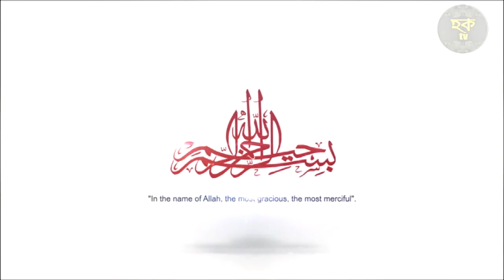সিদ্দিকে আকবরের জীবনী | সৈয়দ আহমদুল হক মাইজভান্ডারী। New Bangla Waz 2019 । Hoque tv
ইসলাম সম্পর্কে জানার জন্য, ইসলামের বাণী সর্বত্র বিস্তারের জন্য আমরা চেষ্টা চালিয়ে যাচ্ছি। আমাদের এই প্রচেষ্টার সাথে আপনারা ও সঙ্গী হোন।আমাদের এই চ্যানেলের ভিডিও গুলি আমরা নিজেরাই করে থাকি,আর একটি ভিডিও কালেকশন করতে আমাদের অনেক পরিশ্যম হয়,আপনাদের ভালো লগার জন্য আমরা কাজ করে থাকি, সবাই আমাদের চ্যানেলের ভিডিও গুলো দেখবেন, আমাদের ভিডিও গুলো কেমন হোল তা অবশ্যয় যানাবেন,কমেন্টের মাধ্যমে, ভালো লাগলে লাইক এবং শেয়ার করবেন, চ্যানেলের ভিডিওগুলী দেখার মতো হলে অবশ্যয় সাবক্রাইব করবেন আমাদের চ্যানেল , আমাদের Channel Subscribe, Like ,Comment ও Share এর মাধ্যমে সর্বত্র বিস্তারের জন্য সহযোগিতা করুন । আমাদের চ্যানেলের ভিডিওটি দেখার জন্য আপনাকে ধন্যবাদ..